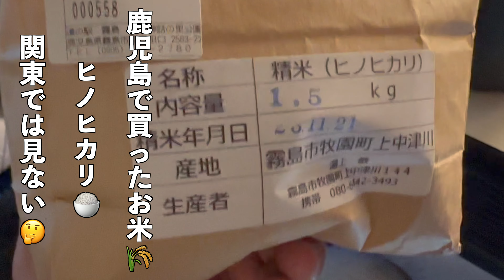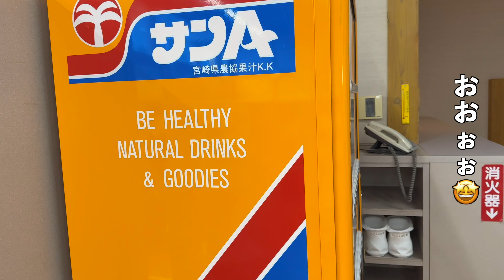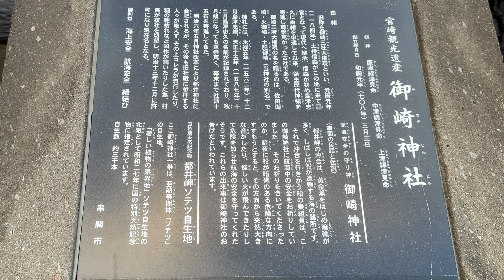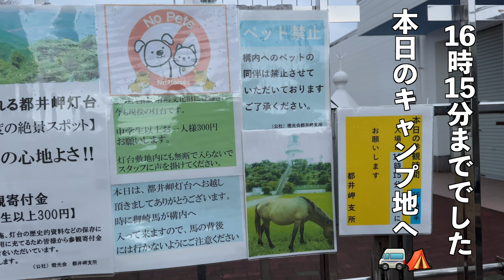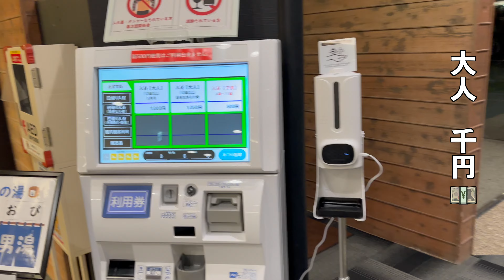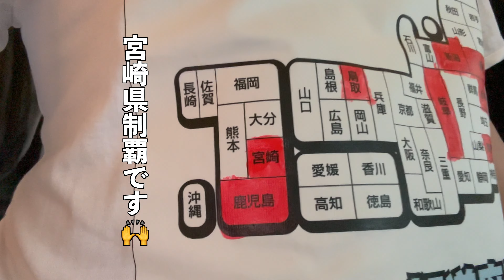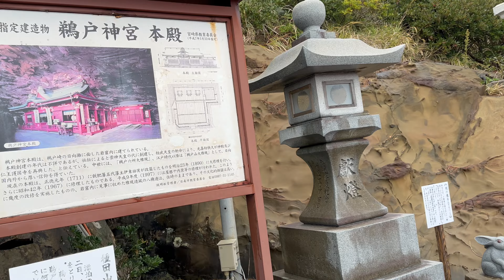【47+1都道府県車中泊の旅】宮崎県 車中泊の旅#1🪿🚐⛺️ゆっくりし過ぎて時間が⏳😳💦でも好きです💖こんな旅✨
鹿児島県から宮崎県へ移動して来ました🚐💨なんだろう？雰囲気が違いますね🤔ゆっくりしてしまい⏳どんどん時間が😳💦でも好きです💖こんな旅✨普通に観光していたら見られない光景も多々ありますから👀どうぞご覧ください😃🖐️

【Chapter】
00:00　オープニング
00:56　道の駅くしま
02:04　極上の朝ごはん🍚🥢
03:34　串間温泉　いこいの里
05:29　都井岬
07:10　御崎神社
09:07　都井岬灯台
10:13　ひなたの湯
11:09　鵜戸神宮観光駐車場
11:42　黒豚すき焼き🍲
13:03　宮崎県制覇👏
13:45　いざ！鵜戸神宮へ

串間温泉　いこいの里